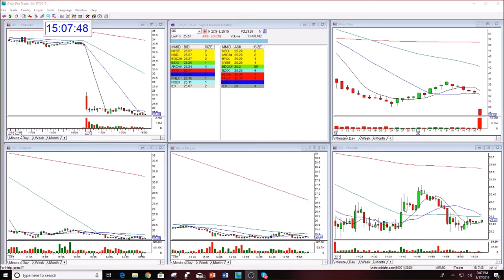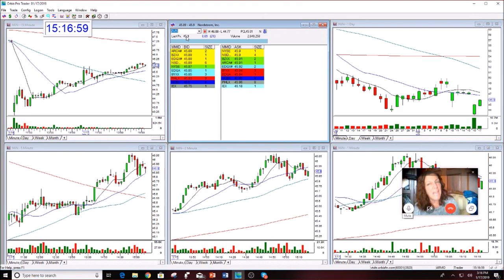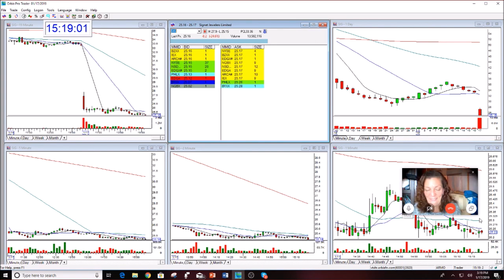Golden Gap Student Video